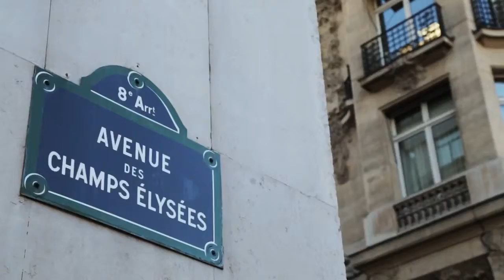KEUNE PARIS FASHION WEEK 2015